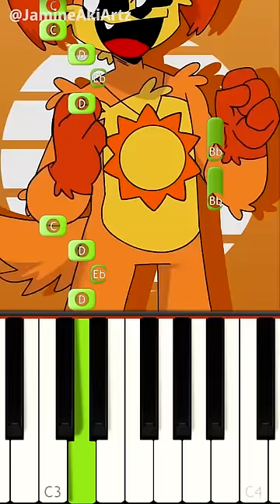Catnap and Dogday Dance! || Poppy playtime Chapter 3 - EASY Piano Tutorial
Today I play on piano Jamine-Aki_ Artz Smiling Critters animation song!